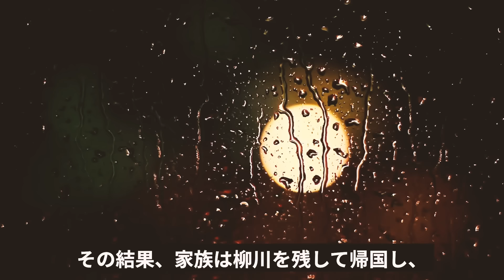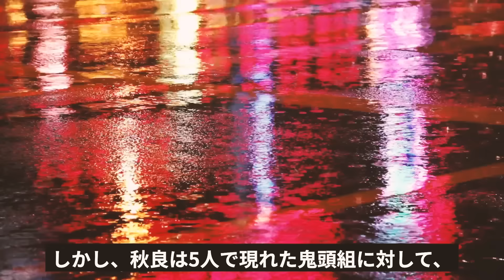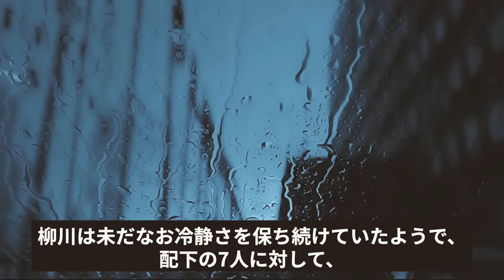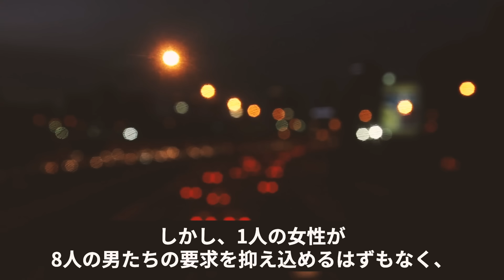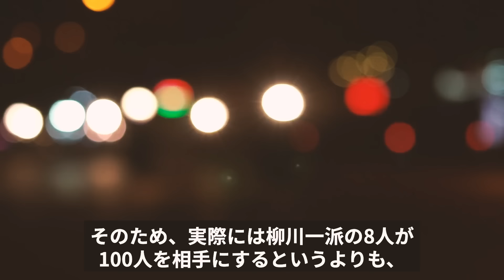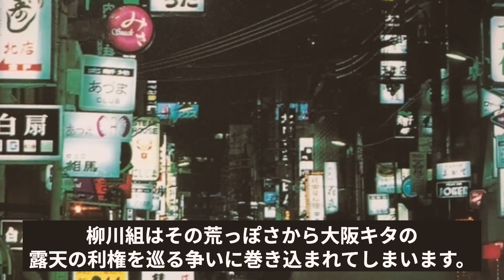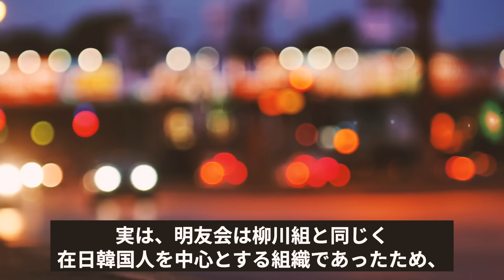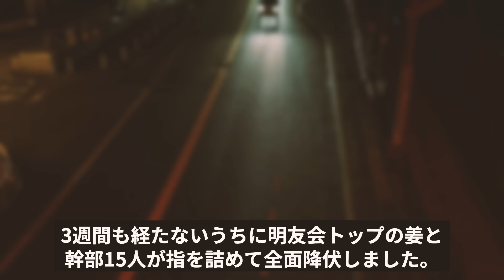【殺しの軍団と恐れられた最強の在日ヤ○ザ】柳川次郎の現在が…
▼動画をまとめて見たい方はこちら